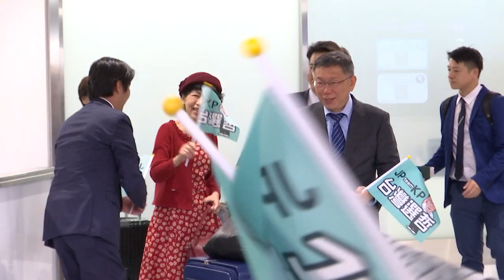Analysis: Ko Wen-je's Japan Trip | TaiwanPlus News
Presidential hopeful Ko Wen-je is in Japan. Political science professor Cheng Fang-yu discusses what he hopes to achieve and what impact this could have on voters.

📹 Reporter(s): Devin Tsai/John Van Trieste